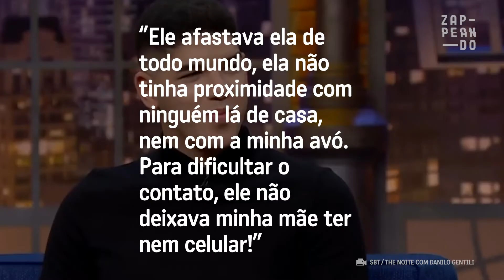Por que a mãe de Zé Vaqueiro não foi ao casamento dele?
Na época do matrimônio do cantor, ele e a mãe não se falavam há um bom tempo